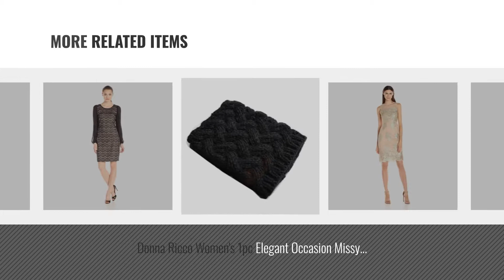Ricco Women Fashion [2018 Best Sellers]: Donna Ricco Women's Velvet Burnout with Chiffon Layover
Black Friday / Cyber Monday Donna Ricco Women's Velvet Burnout with Chiffon Layover Sleeves, Black, 12 by Donna Ricco

Black Friday / Cyber Monday Donna Ricco Women's Elbow Sleeve Solid Crepe Shift Dress, Royal, 14 by Donna Ricco

Black Friday / Cyber Monday Donna Ricco Women's Plus Size Long-Sleeve Horizontal-Striped Dress, Black/White, 18W by Donna Ricco

Black Friday / Cyber Monday Donna Ricco Women's Plus Size Sleeveless Shift Dress with Keyhole At Neck, Neon Coral, 14W by Donna Ricco

Black Friday / Cyber Monday Donna Ricco Women's Sleeveless Shirt Dress W Stripes/Polka Dots and Belted, by Donna Ricco

Black Friday / Cyber Monday Donna Ricco Women's 1 Pc Long Sleeve Missy Dress, Red, 6 by Donna Ricco

Black Friday / Cyber Monday Donna Ricco Women's 1pc Elegant Occasion Missy Dress, Gold, 6 by Donna Ricco